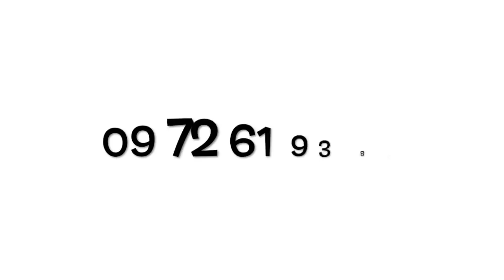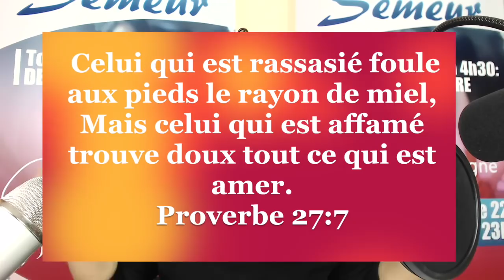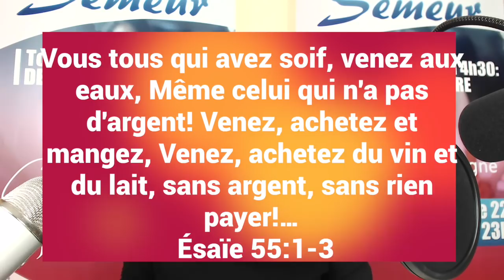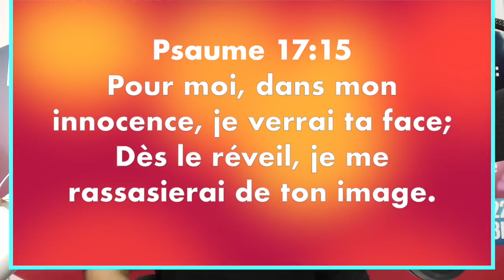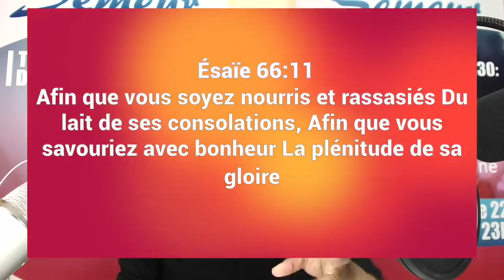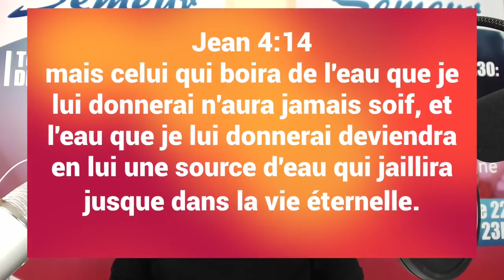PRIERE PUISSANTE POUR LA FAIM ET LA SOIF DE L'AME BY PROPH FRIDHA MANZIONI